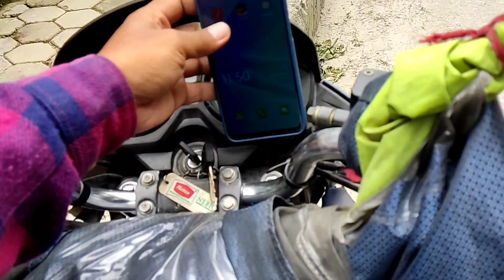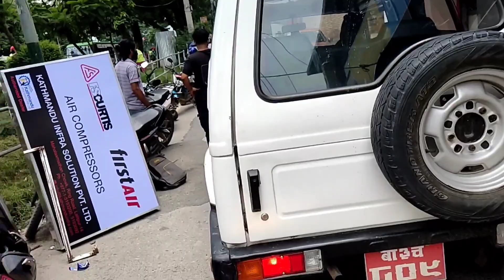indrive गर्दै गर्दा👉️❤️❤️❤️❤️❤️